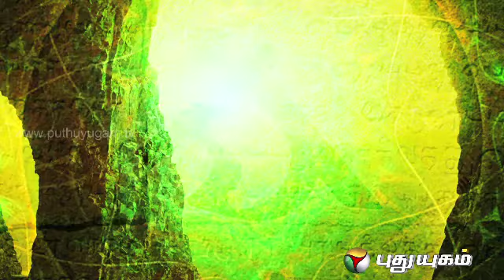Nayanmargal - Episode 23 Part - 2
The Nayanars or Nayanmars were devotional saint poets of Shiva in Tamil Nadu who were active between the fifth and the tenth centuries CE. The Tamil Shaiva (related to Shiva) hagiography Periya Puranam (a volume of the Tirumurai written during the 13th century CE) narrates the history of each of sixty-three Nayanars and the history of nine Thokai Adiyars.